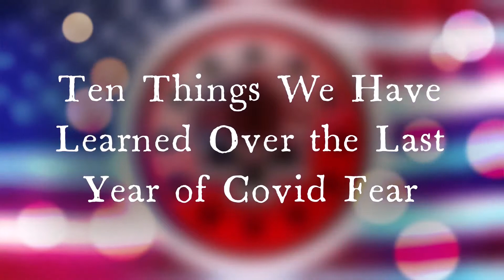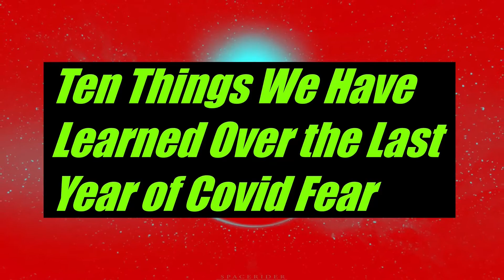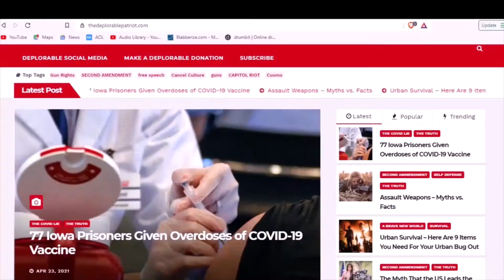Ten Things We Have Learned Over the Last Year of Covid Fear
One potential positive effect from the whole Covid-19 debacle is that we have learned an incredible amount about the society in which we live.

By now we should all have a new understanding of what our world has become and what we would like it to be in the future. While the majority have, apparently, learned nothing at all from what has happened, I hope that eventually they will catch up.

So as a refresher for everyone who’s actually paying attention and as lesson for those who haven’t, let me now offer you my Top Ten List of Things We Have Learned Over the Last Year of Covid Fear.